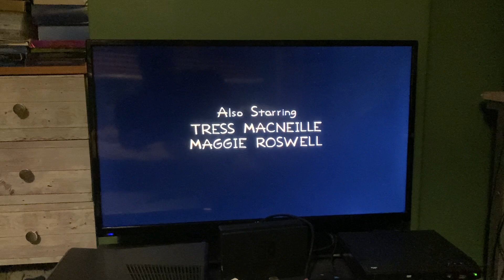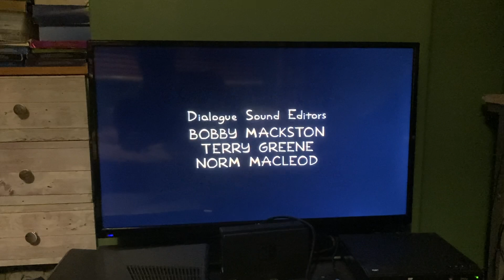The Simpsons Ending Credits (1997)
Taken From The Twisted World of Marge Simpson.